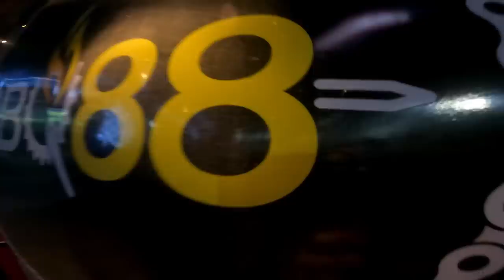Belgian rider in Cebu's Mountains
Ride with Roman Briquet from Belgium. Together with Elmer Navarro and team 1ndianos.